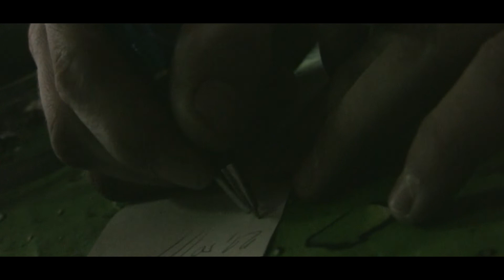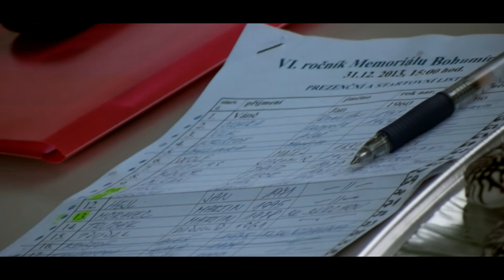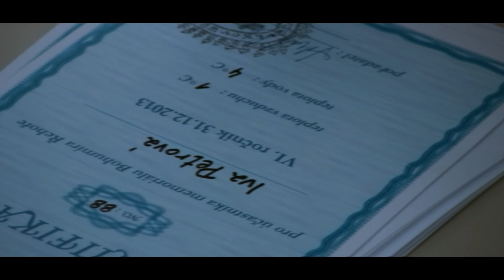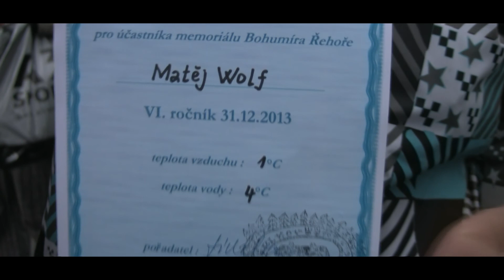VI. ročník Memoriálu Bohumíra Řehoře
Vzduch: 1 °C
Voda: 4 °C
29 účastníků (z toho 6 dětí)
150 diváků